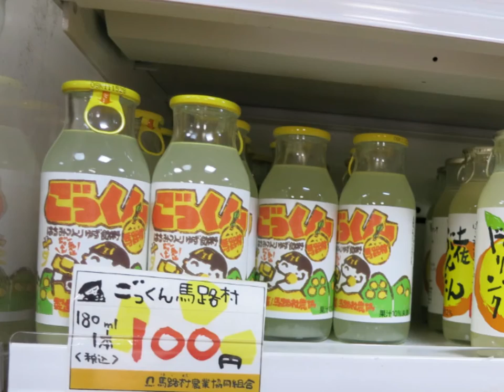ペンギンのプールたいそう witf馬路村ごっくんぼうや2013 ♪あきらちゃんラーメンちゃん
2013年　高知県馬路村で、あきらちゃん＆ラーメンちゃんコンサートがありました。コンサートに、ごっくんマンも遊びにきてくれたので、一緒に♪ペンギンのプールたいそうを踊ってもらいました。